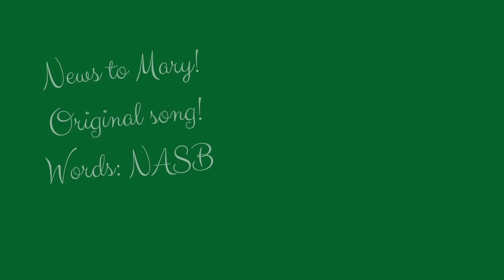"News to Mary" (Kathryn Carpenter)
"News to Mary"
* Original song by: Kathryn Carpenter
* Words adapted by: NASB
* From the CD: "Prince of Peace" (2012)
* Artwork by: Canva